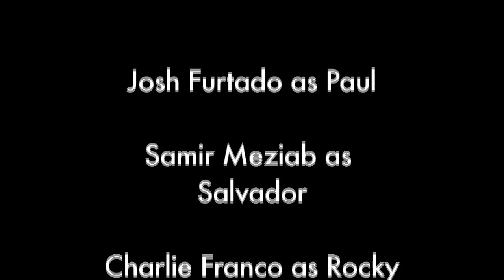The Gangs of Sam Hughes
Ex-gangster Salvador tells the story of his criminal youth.